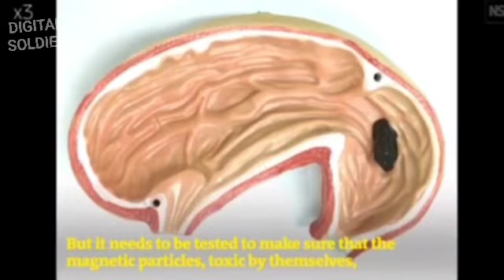⚠️ A robot made of magnetic slime inside your body.